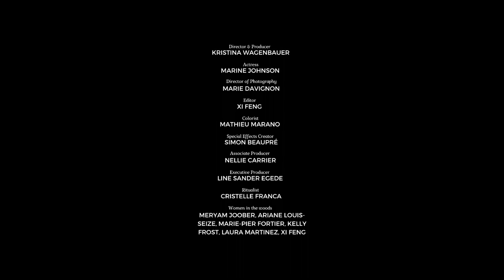JS Williams - Alone and Forsaken feat. Katie Moore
Twelve Circles, The Break, The Cast out on Octobre 21st 2022

Lyrics:

We met in the springtime when blossoms unfold
The pastures were green and the meadows were gold
Our love was in flower as summer grew on
Her love like the leaves now have withered and gone
The roses have faded, there's frost at my door
The birds in the morning don't sing anymore
The grass in the valley is starting to die
And out in the darkness the whippoorwills cry
Alone and forsaken by fate and by man
Oh Lord, if you hear me, please hold to my hand
Oh, please understand
Oh, where has she gone to? Oh, where can she be?
She may have forsaken some other like me
She promised to honor, to love, and obey
Each vow was a plaything that she threw away
The darkness is falling, the sky has turned gray
A hound in the distance is starting to bey
I wonder, I wonder what she's thinking of
Forsaken, forgotten without any love
Oh, please understand

with Marine Johnson
Director and producer, Kristina Wagenbauer
Director of Photography : Marie Davignon
Editing : Xi Feng
Casting Director: Tania Arana
Colorist: Mathieu Marano
VFX : Simon Beaupré
Associate Producer : Nellie Carrier
Executive Producer : Line Sander Egede
Master of Ritual: Christelle Franca
Women in the woods : Meryam Joober, Ariane Louis-Seize, Marie-Pier Fortier, Kelly Frost, Laura Martinez, Xi Feng.

Words and music: Hank Williams
Vocals, Katie Moore
Bass, Morgan Moore
Piano, synths, François Lafontaine
Guitar, vocals, Jean-Sébastien Williams
Recording Engineer, Harris Shper
Mix, Robert Heaney, Jean-Sébastien Williams, Pietro Amato
Mastering, Harris Newman

Label : Outloud Publishing
Shot on Lomo Superspeed 18 & 35 mm
Rental and postproduction at Cineground